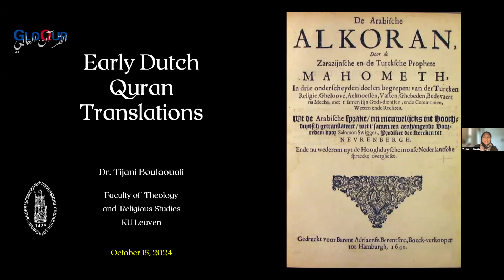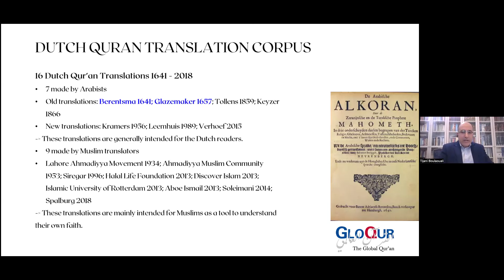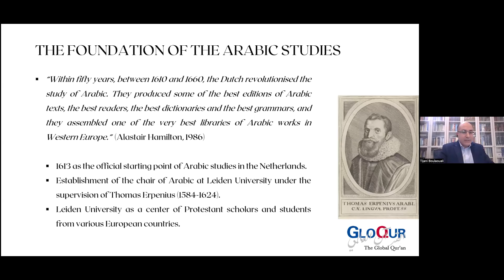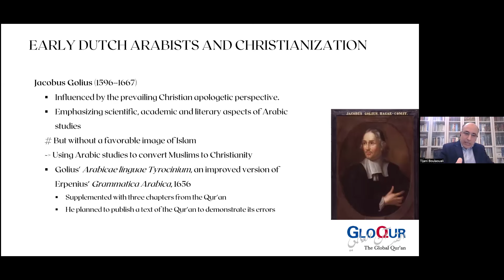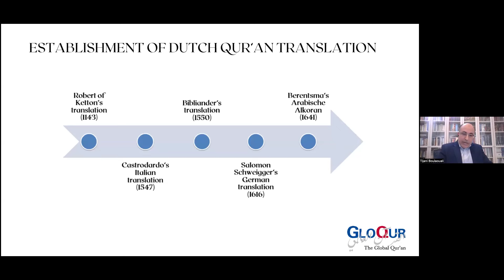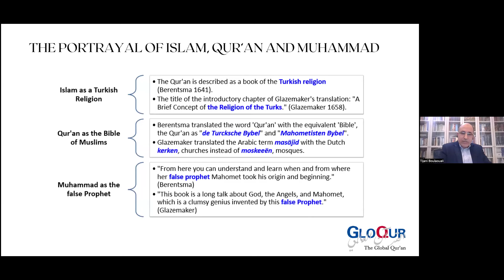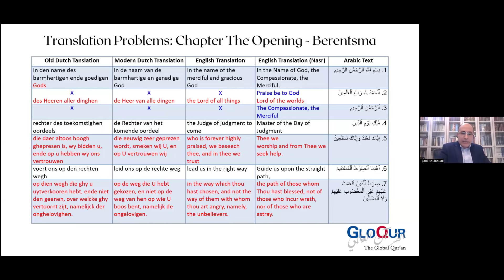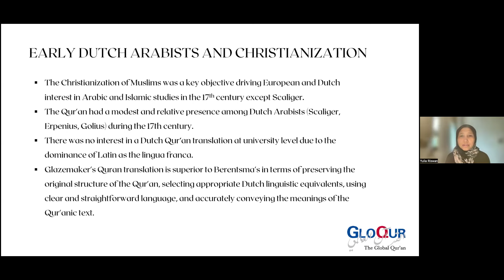Tijani Boulaouali: Early Dutch Qurʾān Translations: A Historical-Analytical Approach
Tijani Boulaouali, KU Leuven: Early Dutch Qurʾān Translations: A Historical-Analytical Approach.
Host: Yulianingsih Riswan